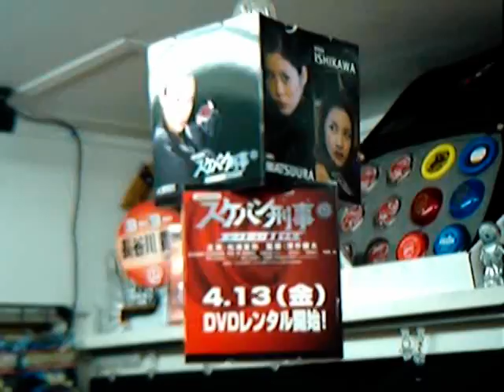Spinning Sukeban-deka POP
撮影時の思い出が走馬灯のようによみがえる各シーンでした。